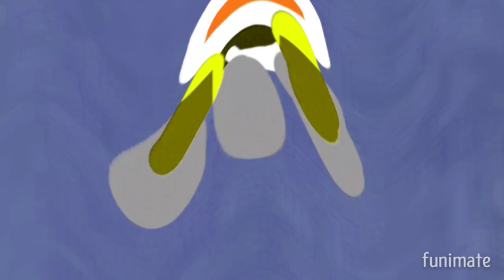Sad Fungusman AB75HD